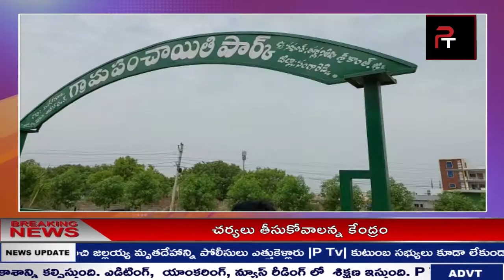NEWS BULLETIN || P TV NEWS